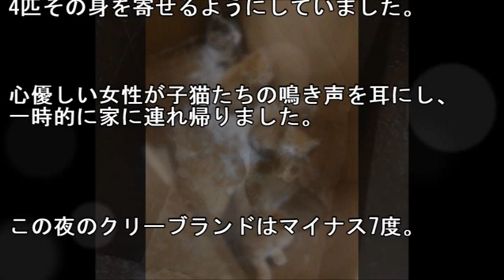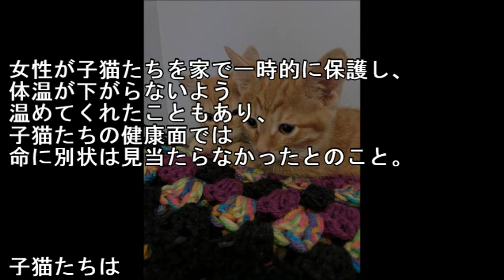吹雪の中、捨てられていた子猫たちが無事救助されたその後・・・【いい話】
・メールで貰う 吹雪の中捨てられていた子猫たちが無事救助され、そのかわいさでネット上をざわつかせている心温まる話